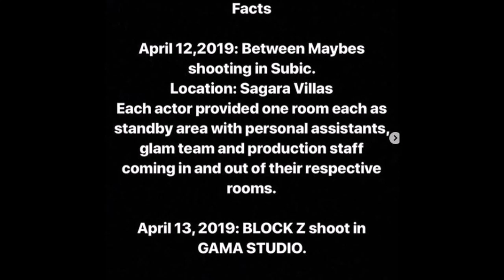MARJORIE BARRETTO INILABAS NA ANG TUNAY SA HOTEL ISSUE KAY JULIA BARRETTO AT GERALD ANDERSON